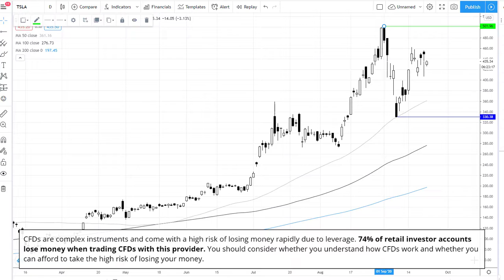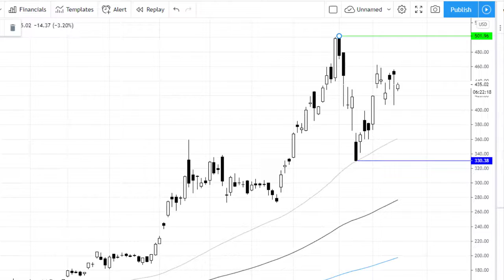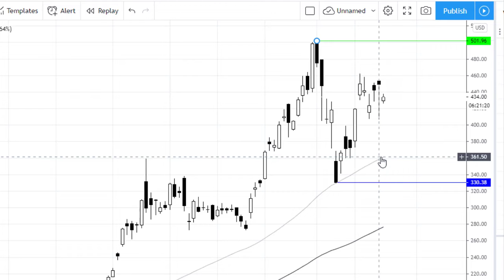Tesla Drops 3% Ahead of Battery Day Announcement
It's been a volatile month for Tesla so far, but the bullish trend remains in tact.